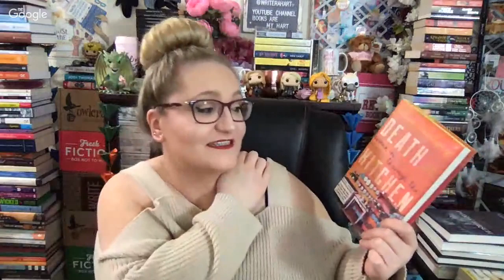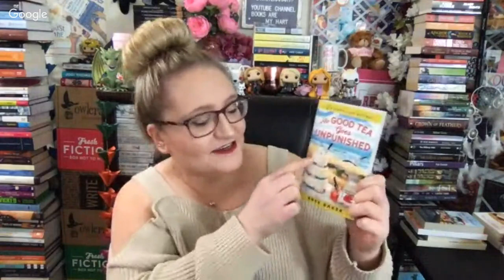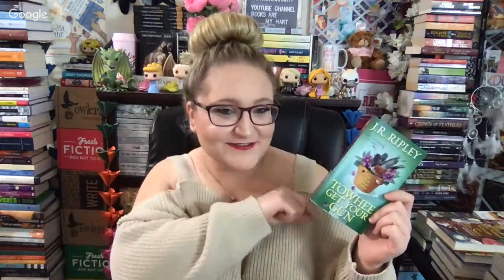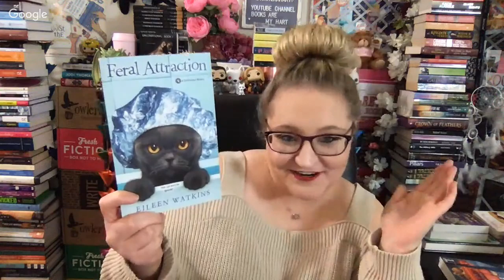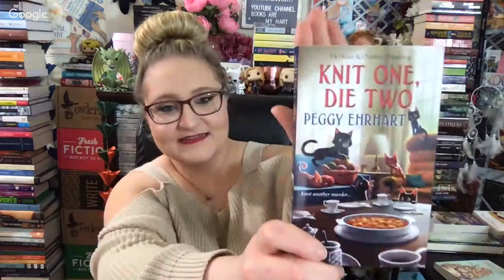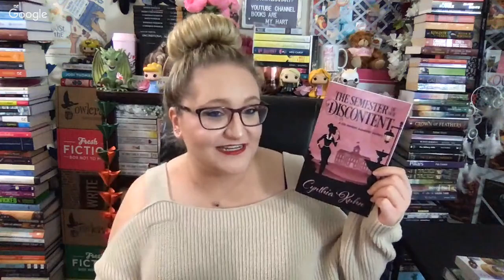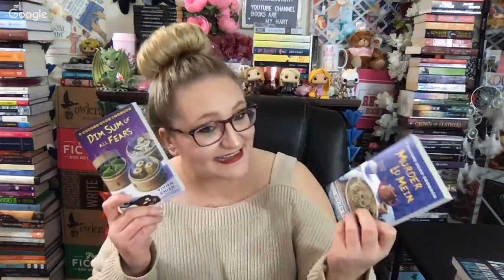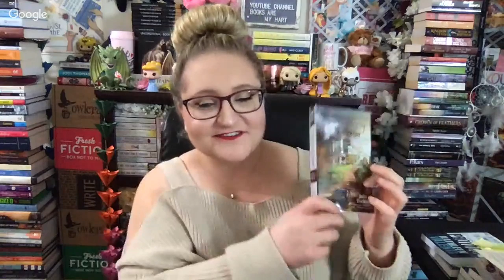Malice Domestic Book Haul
Sharing my Malice Domestic Book Haul With Everyone!
Bring on the Cozy Mysteries!

T W I T T E R (@writerahart)

I N S T A G R A M (@writerahart)

Y O U T U B E (@booksaremyhart)
Books Are My Hart

G O O D R E A D S (@angelamariahart)

P IN T E R E S T (@angelamhart2011)

T U M B L R (@writerangela)

W O R D S O N T H E P A G E A T HO N

ROMANTICS   A T    H A R T     B O O K     C L U B

C O Z Y    M Y S T E R Y    B O O K     C L U B

M A X

Shhh…..Potential Penname… E L L A    M A R I A    H A R T